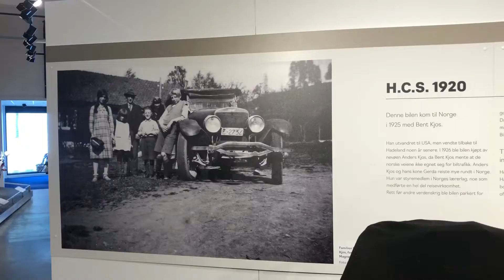Oppstart 1920 H.C.S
Ingen biler har godt av å stå stille for lenge, dette gjelder også bilene stilt ut på Norsk kjøretøyhistorisk museum. I dag har vi startet opp en 1920 H.C.S med hjelp og teknisk innsikt fra eier Anders Kjos. Det setter vi veldig pris på.

H.C.S kan i størrelse og form stå som en representant for de dyrere og kraftigere amerikanske bilene som kom til landet i årene før og etter 1. verdenskrig. Initialene sto for Harry Clayton Stutz, som tidligere eide sports- og luksusbilprodusenten Stutz. H.C.S produserte totalt ca. 3000 biler mellom 1920 og 1926. Det var ingen importør av H.C.S i Norge, denne bilen kom til landet med et flyttelass i 1925.

Denen bilen kom til Norge i 1925 med Bent Kjos. Han utvandret til USA, men vendte tilbake til Hadeland noen år senere. I 1926 ble bilen kjøpt av nevøen Anders Kjos, da Bent Kjos mente at de norske veiene ikke egnet seg for biltrafikk. Anders Kjos og hans kone Gerda reiste mye rundt i Norge. Hun var styremedlem i Norges lærerlag, noe som medførte en hel del reisevirksomhet. Rett før andre verdenskrig ble bilen parkert for godt på låven, hvor den stod i over 50 år. Dagens eier, barnebarnet til Anders Kjos, har mange minner fra bilen som spennende leketøy på låven. Bilen ble restaurert av eier på 1990-tallet.